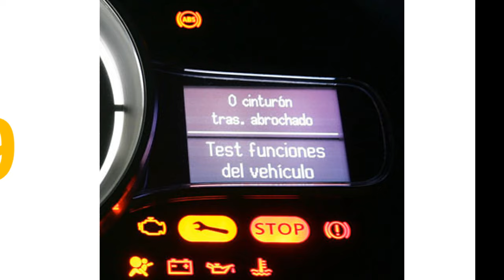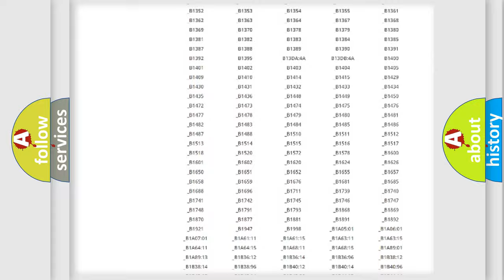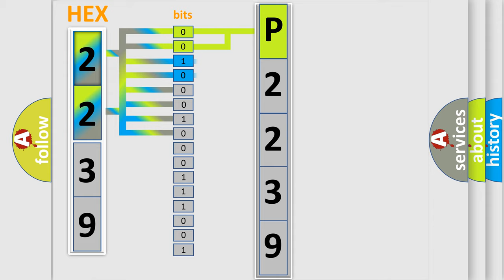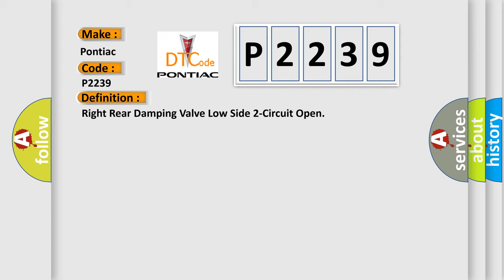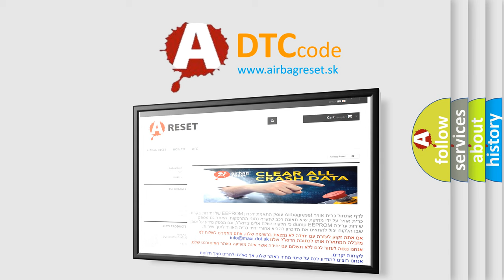DTC Pontiac P2239 Short Explanation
Contents:
0:21 Basic DTC analysis according to OBD2 protocol standard.
1:48 Insight into programming
2:58 A diagnostically understandable description of the Diagnostic Trouble Code
3:05 Basic error definition

Make:
Pontiac
Code:
P2239
Definition:
Right Rear Damping Valve Low Side 2-Circuit Open
Description:
Active Damping Control Module (ADCM) detects when the Right Rear Damping Valve circuit is open.
Cause:
WIRING HARNESS, TERMINAL, CONNECTOR DAMAGED OR DISCONNECTEDRIGHT REAR DAMPER VALVE (-) CIRCUIT OPEN OR HIGH RESISTANCEACTIVE DAMPING CONTROL MODULE (ADCM)DAMPING VALVE SHOCK ASSEMBLY